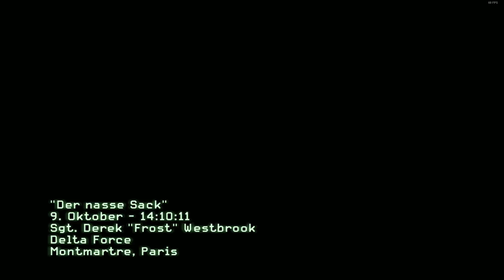Let's Play Modern Warfare 3 #09 - in die Katakomben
HeyHo Leute, wir kommen zu dem letzten Teil der Modern Warfare Serie, Teil 3! Was wird unseren Lieblingskämpfern geschehen? Werden Wir den krieg aufhalten können den Makarov beschworen hat? Findet es mit uns heraus